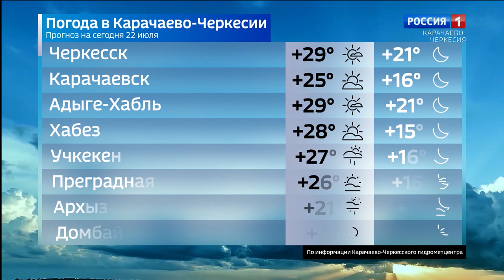Вести в субботу. Карачаево-Черкесия 22.07.2023